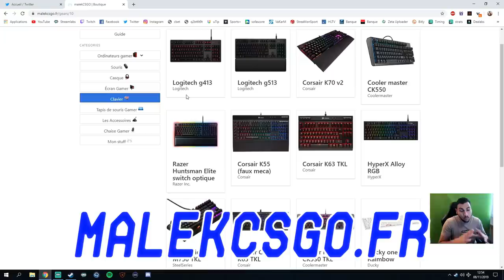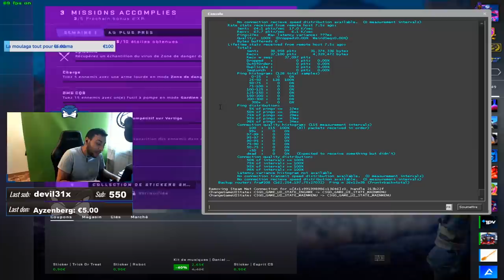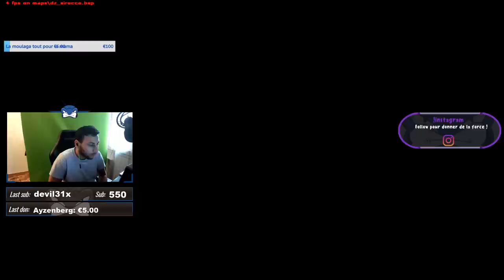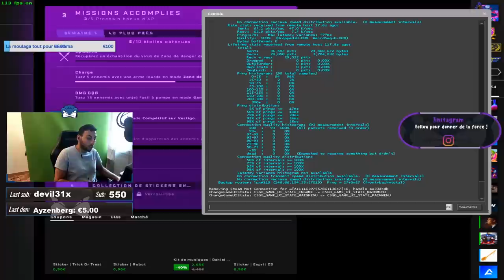NOUVELLE MISSION POUR GAGNER DES SKINS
j'ai fais les missions de la nouvelle operation csgo pour gagner des skins